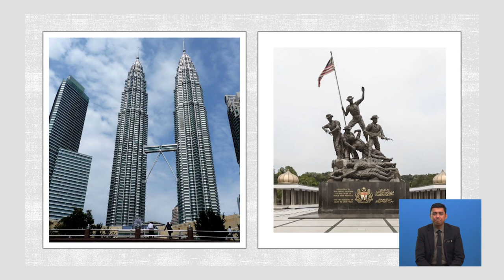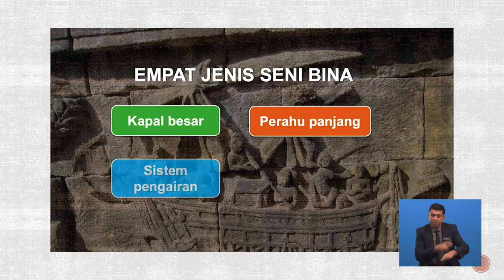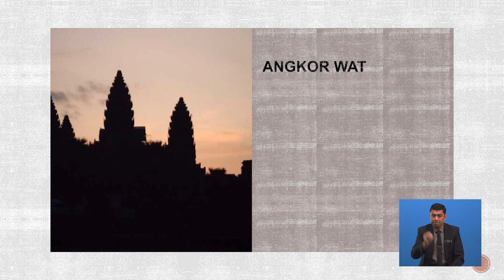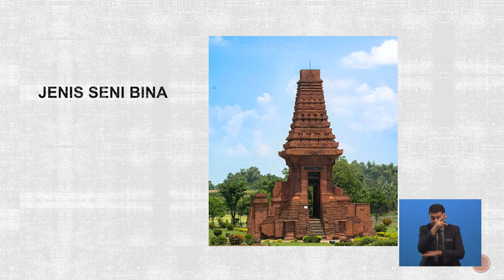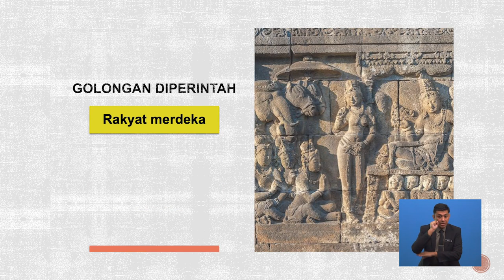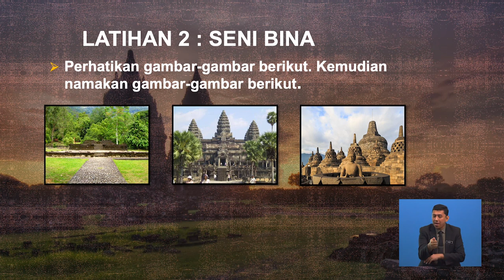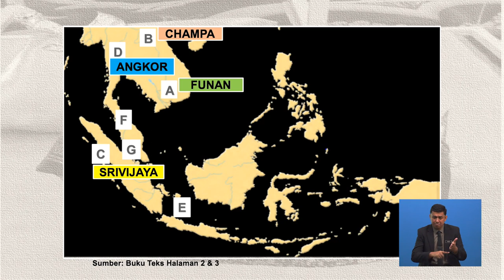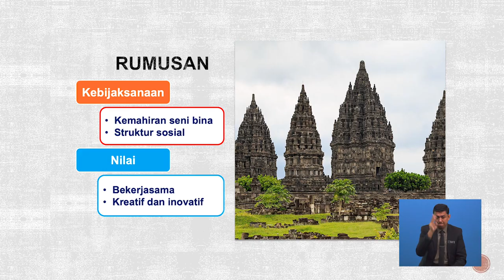Tingkatan 2 | Sejarah | Senibina Serta Struktur Sosial Masyarakat Alam Melayu | R303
Rancangan ini menjelaskan fungsi seni bina dalam masyarakat Alam Melayu serta menyatakan kepentingan seni bina masyarakat Alam Melayu dan kepentingan kehidupan manusia berorganisasi.